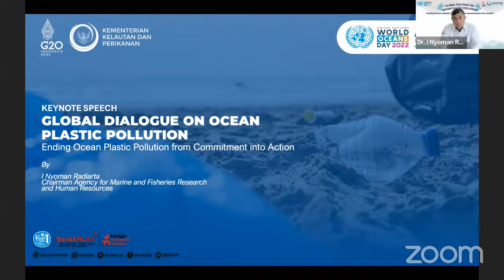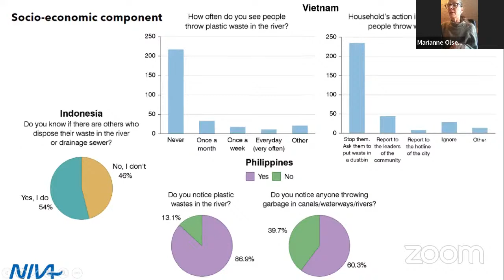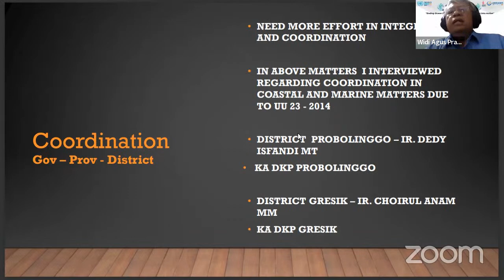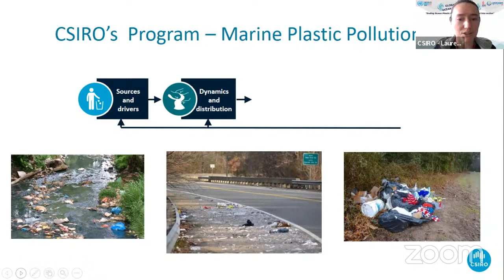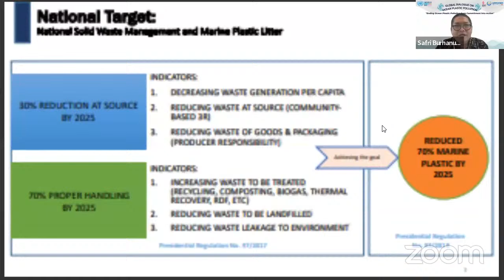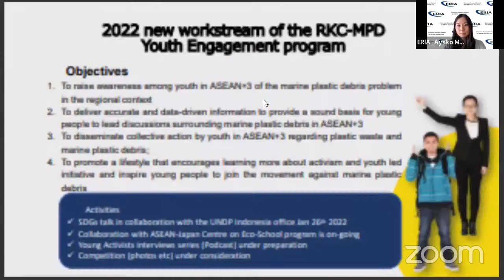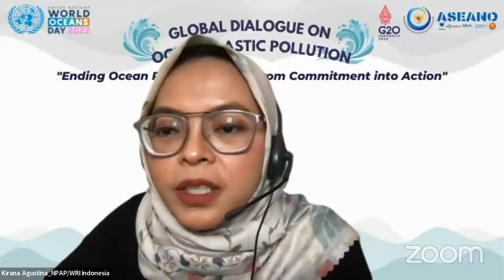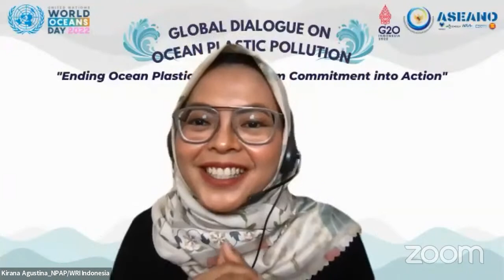Global Dialogue on Ocean Plastic Pollution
Global Dialogue on Ocean Plastic Pollution "Ending Ocean Plastic Pollution from Commitment into Action", 20th June 2022

Dear all participants,
Welcome to CSEAS Indonesia Youtube Live Channel. Please note the following instruction:

1. All Youtube live participants could write down the questions in the YouTube Live Chat box feature. Please identify your “Organization/Name/Question for speaker" e.g “CSEAS/Alyssa/Question for Mr. A: The question"
2. The moderator will select the most relevant questions to be answered;
3. The questions must be delivered in English.